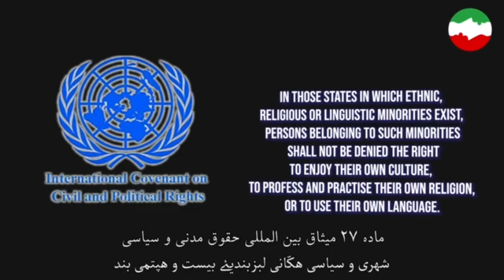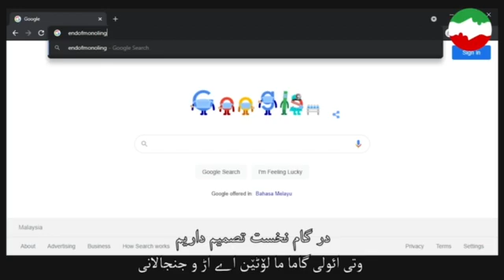End of Monolingualism Campaign Video (Farsi and Baluchi subtitles)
The End Monolingual campaign has given us their excellent video on the importance of bilingual education in Iran with Farsi and Baluchi subtitles. You can support the campaign over on their crowdfunding

We are using the video as part of our effort to launch our new initiative, Braanz, a platform for members of the Baluch community in Iran to use their language and explain who they are to the people of Iran and the wider world.